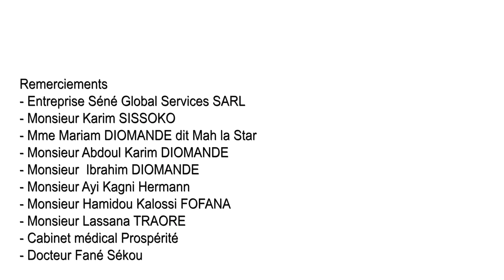Diamy -20ème Episode (Série).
Avec une équipe de jeunes passionnés, compétents et très talentueux nous réalisons et mettons à votre disposition des films court et long métrage, des séries télévisées sur des thèmes variés, des clips vidéos de musique, des concerts et autres spectacles en live, des émissions télévisées, des directs pour être plus proches de vous.  Nous inventons chaque jour le plaisir pour vous accompagner dans votre quotidien.